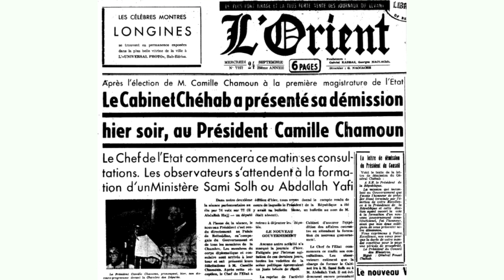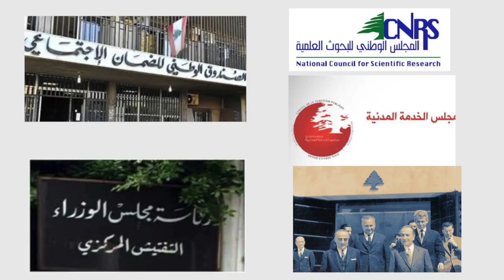Fouad Chehab | S2E6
Fouad Chehab  | فؤاد شهاب

Created By: Elie Ziade
Filmed & Edited By: Marc Chebabi
Provided By: Masc Communication

- AMMOUN Denise, Histoire du Liban contemporain. Tome II 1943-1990, Fayard, Paris, 2004
- CORM Georges, Le Liban contemporain. Histoire et société. Éditions revue et augmentée, La Découverte, Paris, 2012
- HIRST David, Une histoire du Liban : 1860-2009, Perrin, 2011, traduit de l’anglais par STEPHAN Laure, Beware of small states : Lebanon Battleground of the Middle East, Faber, Londres, 2010
- JISR Bassem, Fouad Chehab, President of the Lebanese Republic 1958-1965, Saër el Mashrek, Jdeideh, 2018
- PICAUDOU Nadine, La déchirure libanaise, Éditions Complexe, Bruxelles, 1989